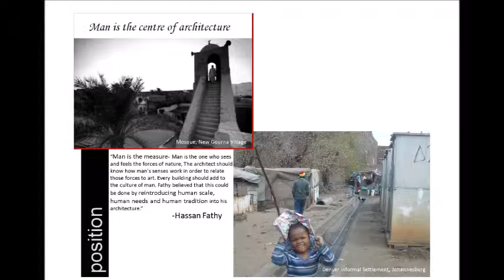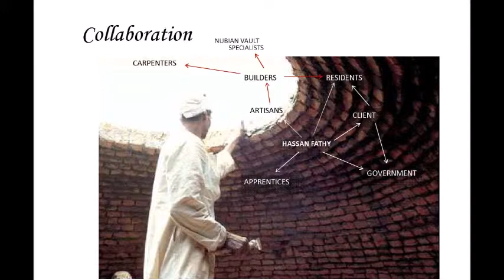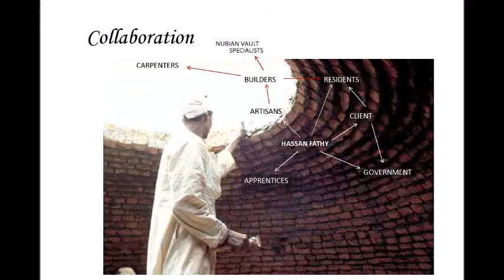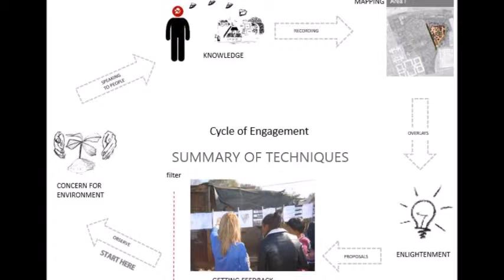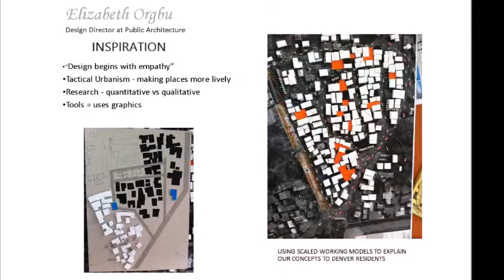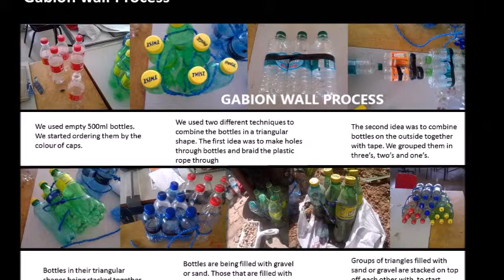Architecture students explore in-situ upgrading of an informal settlement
A team of architecture students in South Africa explore a trangressive approach to architecture in an informal settlement in Johannesburg. The intention was to engage with members of the community and generate collaborative design/planning solutions.